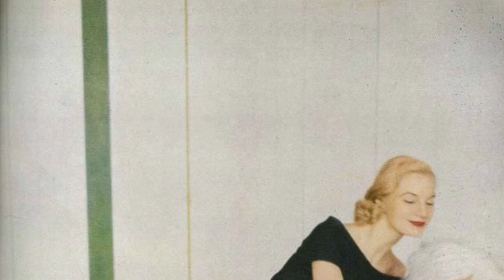Sunny Harnett: 50+ Fashion Photos from the 1950s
Sunny Harnett, also known as Annemarie Margot Elfreda, was a prominent fashion model, actress, and casting director. She graced the covers of Vogue and Harper’s Bazaar and was one of the most successful magazine models of the 1950s. Despite appearing in only one movie, 'Funny Face,' her impact on the fashion industry was significant. After her modeling career, she became an assistant to Eileen Ford of Ford Models. Tragically, in 1987, she suffered severe burns in a house fire and passed away at the age of 63. This gallery showcases over 50 stunning fashion photos of Sunny Harnett, capturing her timeless style and influence on 1950s fashion.